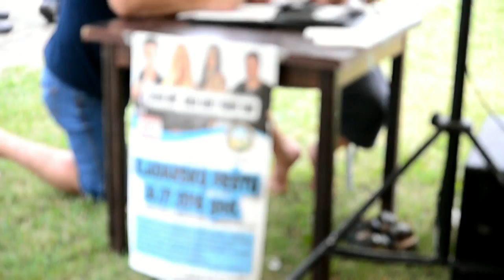Kladarska Fešta - highlights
oficiall fan page
Vjenčanja - Eventi
Krstitke - Zabave
Maturalne
Razni događaji i društvena zbivanja

photographer and producer
Matijas Zelić